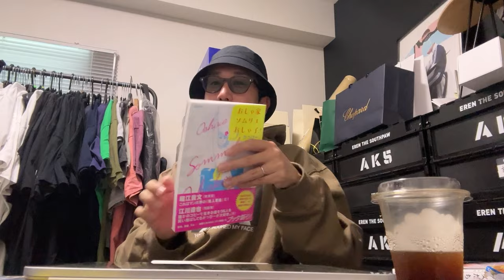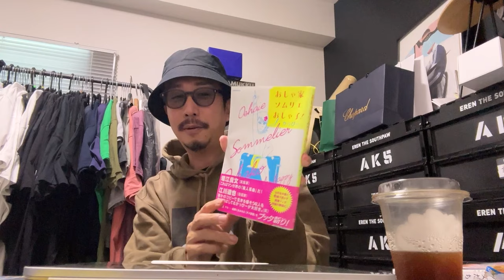【解説】モノづくり以上の自己分析は無いよ【就活】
漫画「左ききのエレン」に登場する台詞を、原作者が解説します。